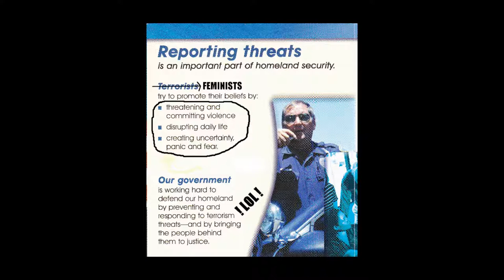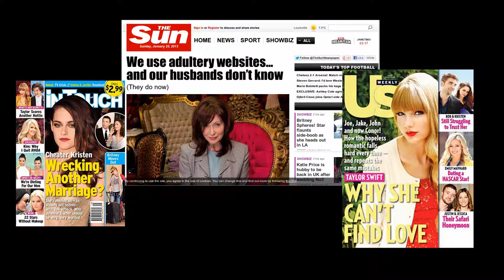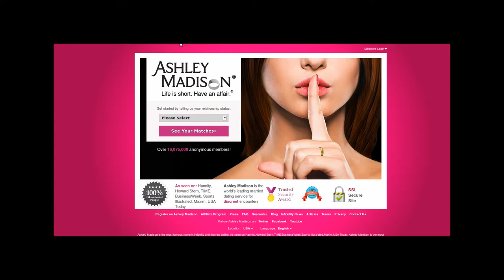Introduction to Evolutionary Showdown [with DHD]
This is a recording of a discussion between Manslave and the Disposable Human Doing in the car while driving into town immediately after hearing a Taylor Swift song on the radio, the song titled, "I knew you were trouble".  I got into the subject matter of "Evolutionary Showdown", feminism as a volcano, Taylor Swift's sociopathic behavior, female nature, and a refresh on our history of how we were raised to admire women.